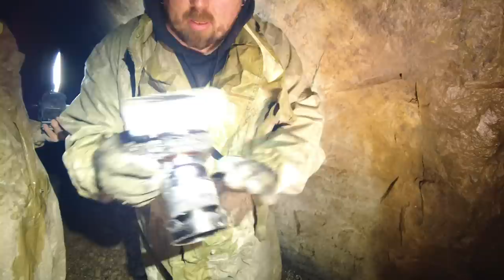Explore with Josh DANGEROUS MINE and DEATH DROPS Conniston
Here we visit the dangerous Conniston coppermine and navigate its sheer drops. It was a great chance to try out the new DJI Pocket 2 camera and it did very well on all fronts.

PLEASE REMEMBER THESE MINES ARE TRULY DANGEROUS WITH SHEER DROPS - UNSAFE FLOORS AND TOXIC GASSES. Do not attempt what we did here. To learn why this is dangerous and the types of risks - check out our cave safety chat here:

Industrial mining of copper at Coniston is said to have started when Elizabeth I brought over German miners to exploit the local deposits. During the English Civil War mining equipment was damaged, and as a result progress was slowed, and mining became dependent on fire cracking (not explosive) techniques. This mine was one of the first large scale mines to be dug.

In 1756, Charles Roe, a Derbyshire industrialist, started his early copper mining investments at Coniston.[2] In the nineteenth century water power was used and the mines were then extensively developed by John Taylor. The mines reached depths of 270 feet (82 m).

In 1859 the Coniston Railway was opened, which was put between Broughton and Coniston to transport the copper ore. The line was extended in 1860 to the Copper Mine Railway Station.

The 1870s saw the most successful period under the leadership of John Taylor and his manager John Barrett. The mines were part of Taylor's extensive portfolio of companies, and while running them, he revolutionized the way water powered ore crushers. Large black shafts were developed in the mines and a system was created to divert water around the workings.

Copper mining, which had fostered the growth of Coniston, stopped in 1914.

Youth hostel
In 1928 the mine manager's building was first used as a hostel. In 1931 the hostel became part of the Youth Hostel Association's network of hostels. It was their first hostel in the Lake District.

The hostel is in "Coppermine Valley" above the town on Coniston. In 2016 the National Lottery gave a large grant to develop the history of the copper mines in Coniston.[

 Text from WIKI